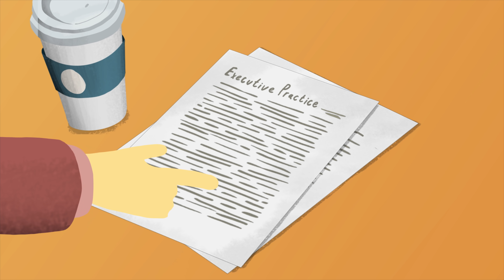Is there a Non-Partisan Standard for Evaluating Presidential Power? [No. 86]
Professor Saikrishna Prakash proposes that the best objective standard for evaluating presidential power is the Constitution itself. The practice of former presidents is almost always evaluated by partisan viewpoints, depending on whether someone likes the outcome of a particular action.

Professor Saikrishna Prakash is the James Monroe Distinguished Professor of Law and Paul G. Mahoney Research Professor of Law at the University of Virginia School of Law.